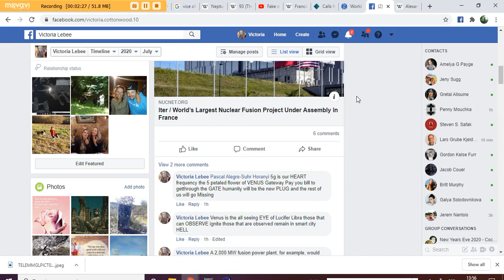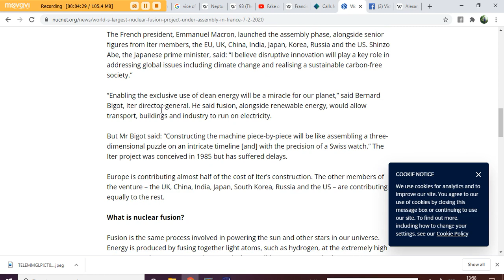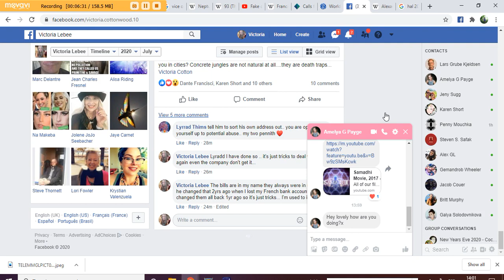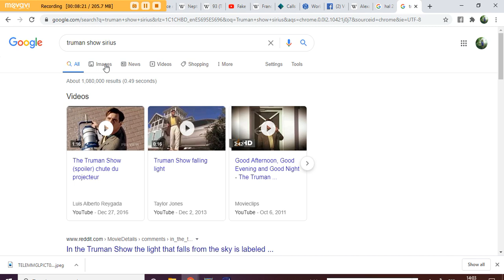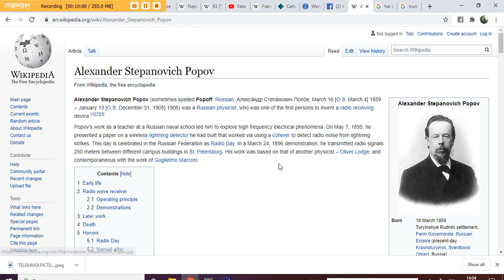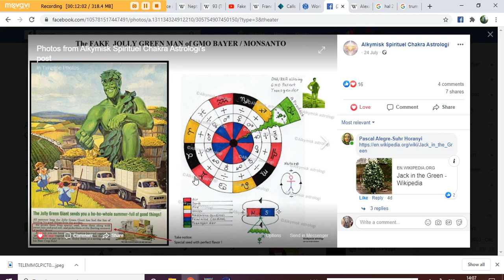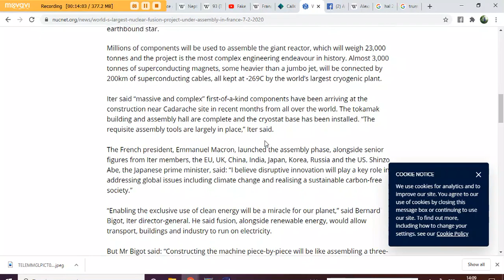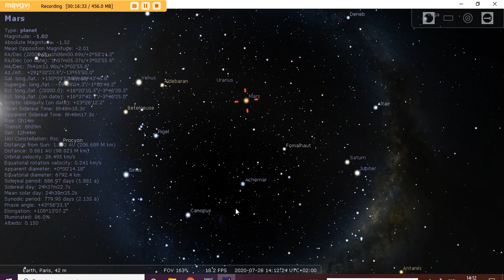3/22 2021 Mars on Aldebaran is AGE ENDER 21 Odyssey 2001 HAL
As i ended this short 16min VideO i saw that MARS will be on Aldebaran as we see in Odyssey 2001 on 3/22 3/C 22/V CV 2021 aka odyssey 2001 TIME UP Dave the com PUTE Her says NO .. Mars takes over TAURUS and Mars takes over ScorpiO the new Solstice ... ALEF TAV Aries TAV V for VicTORY Venus FLY TRAP Catch 22 V is 22 The OX is ALEF END OF CYCLE

A 2,000 MW fusion power plant, for example, would supply electricity for two million homes. MW Micky Mouse is the MILKY WAY on off power Button HAL Mars is alone in the center NOW that is the ON OFF button we are being remote controlled like duracell rabbits when all of humanity NODS YES SIR NO SIR they answer to SIRIUS Osiris Ohh CYRUS keeper of the four corners..Venus is the all seeing EYE of Lucifer Libra those that can OBSERVE ignite those that are observed remain in smart city HELL..5g is our HEART frequency the 5 petaled flower of VENUS Gateway Pay you bill to get through the GATE humanity will be the new PLUG and the rest of us will go Missing...

Yup FRANCE ends the HOLY GRail of PISCES we LEAVE with a BANG  just as TODAY we hear The government has now paid £32bn worth of workers’ wages through the job retention scheme that is at the heart of the UK’s economic response to coronavirus.32 is 23/32 32 Microsoft mega BITs is 46 chromosomes or 64 Microsoft Mega Bits its your BRAIN ignited by your 23 TWIN DNA strands make the THIRD EYE NUCLEAR POPOV the ARC of the covenant is when Humanity wakes the FNUCK UP The steel and concrete superstructures nestled in the hills of southern France will house a 23,000-tonne machine, known as a tokamak, capable of creating what is essentially an earthbound star.
Millions of components will be used to assemble the giant reactor, which will weigh 23,000 tonnes and the project is the most complex engineering endeavour in history. Almost 3,000 tonnes of superconducting magnets, some heavier than a jumbo jet, will be connected by 200km of superconducting cables, all kept at -269C by the world’s largest cryogenic plant.

EXACTLY what my last videO was ABOUT ... MARS rules The HEAD V Hippocampus and the Sexual Organs ScorpiO V that is the V for VICTORY when the TORSO bottom chakra Mars takes over the HEAD MOUTH sexual OXford is TAURUS and Mars is Killing the COW Alef TAV catch 22 "Because women have multiple orifices available for sexual activity, including the mouth, vagina, or rectum" Mars is taking over the new Solstice SCorpiO/Libra and Taurus TORSO Aries ROOT ... All news stories are about as above so below ... Mars in Pisces The ODYSSEY 2001 ON/OFF HAL this is the BEAST My last VideO explains ARTICLE

32 Mega Bits micrOsoft and 64 mega Bits MircOsoft is Your BRAIN 23 twin Dna Strands and 46 Chromosones you are the Nucleur PoPoV g7 was in Biarritz 2019 64th department

My site for Readings Please Book and then i e mail you for a date LOVE